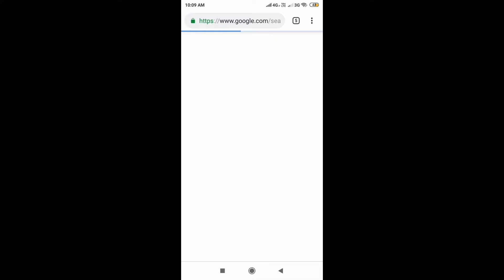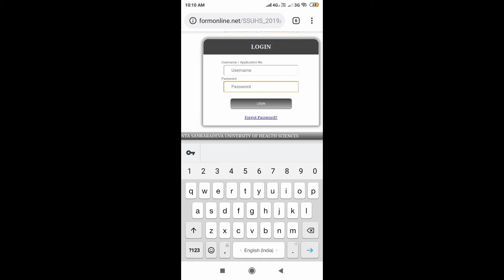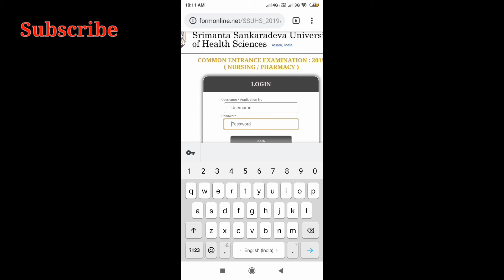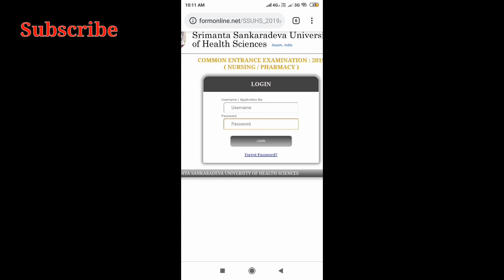Download SSUHS Bsc Nursing Admit 2019 And Latest Important